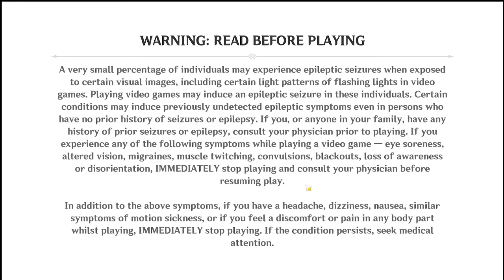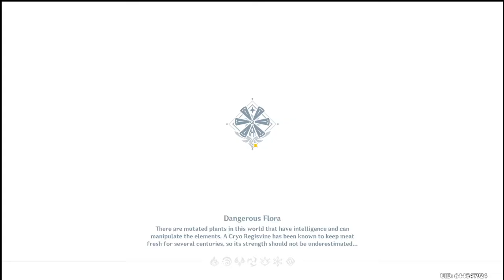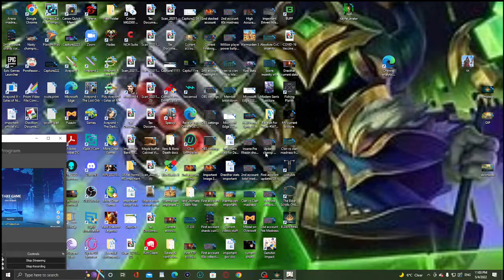Genshin Impact Ep 92 Ayaka is INSANE